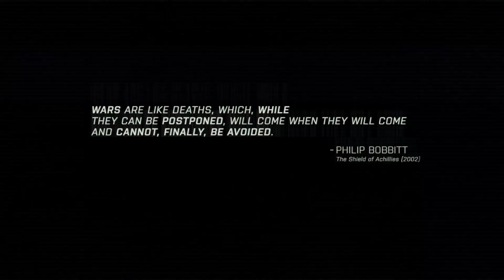[Jono Casting] ArmA 3 Episode 1 : Survive - Drawdown 2035 - Pt.1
Tensions grow as NATO peacekeepers prepear to leave the island of Stratis.